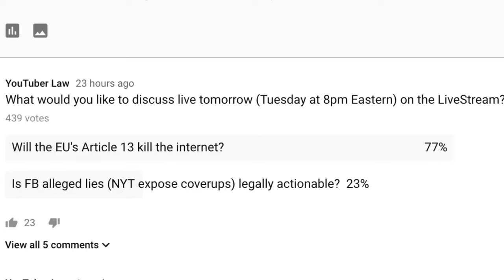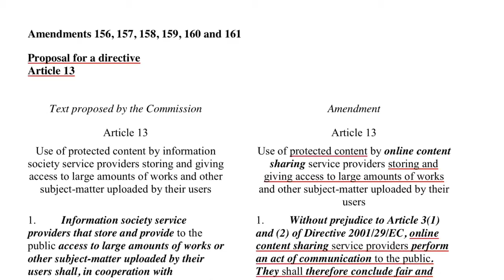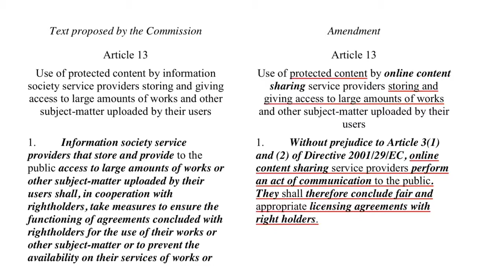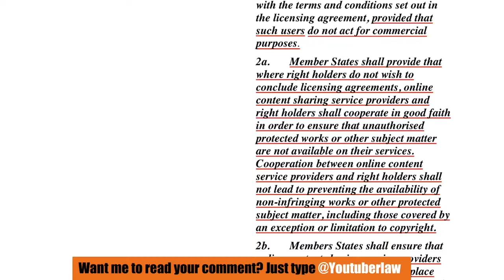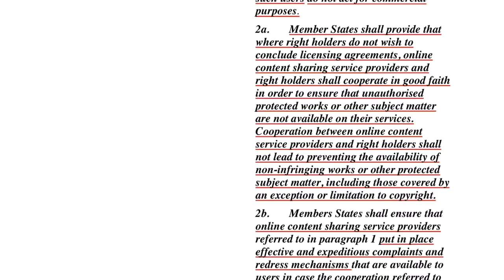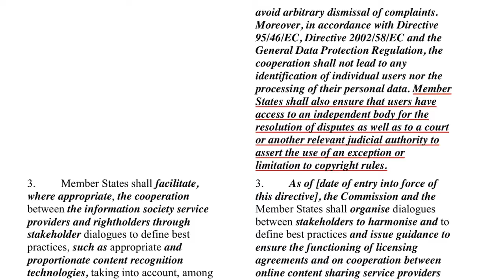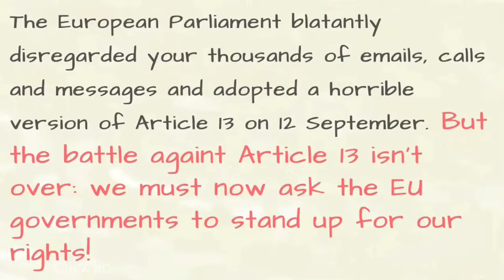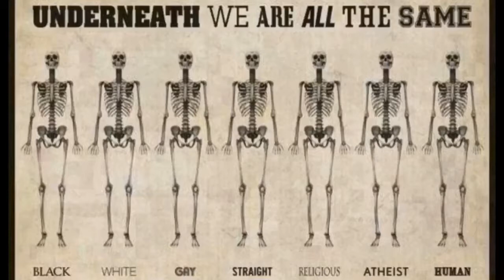Skal vi diskutere EUs copyright direktiv artikkel 13 seriøst?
Kaffebloggen EKSTRA 2/12-2018 Skal vi diskutere EUs copyright direktiv artikkel 13 seriøst?